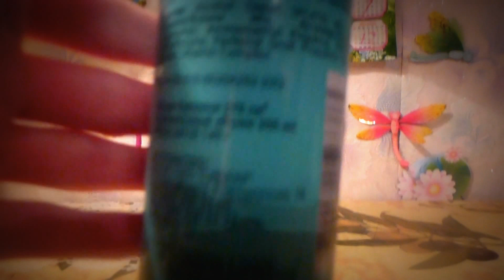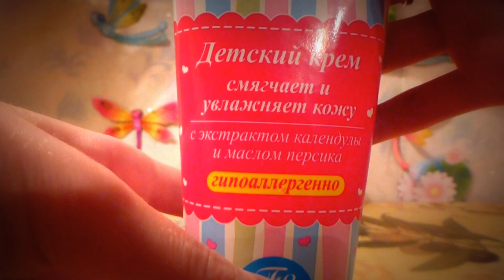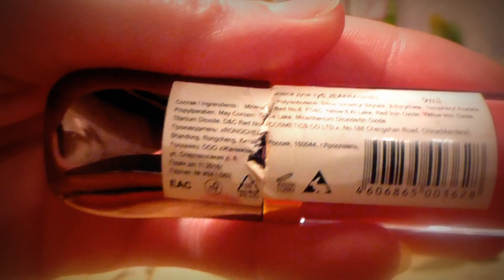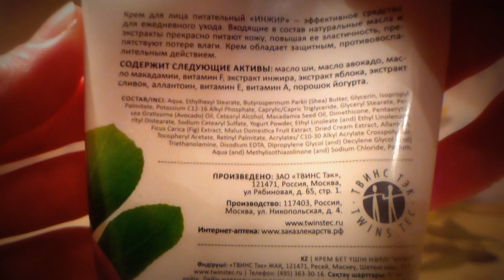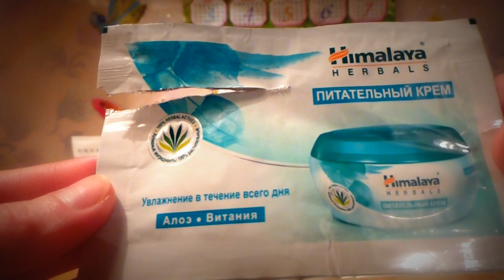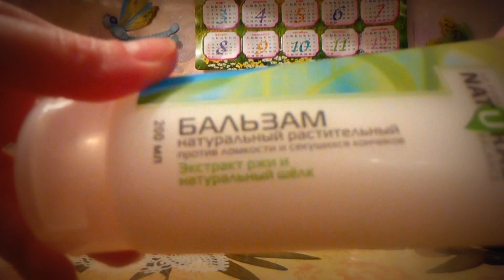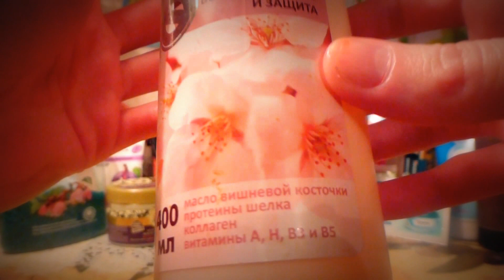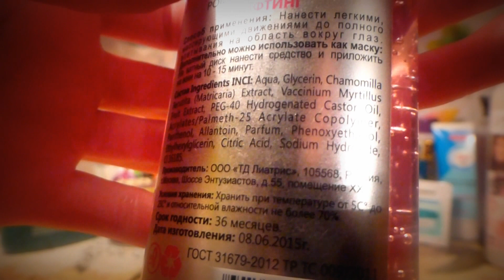Мои косметические средства из Fix Price